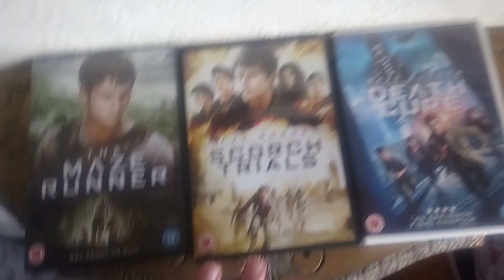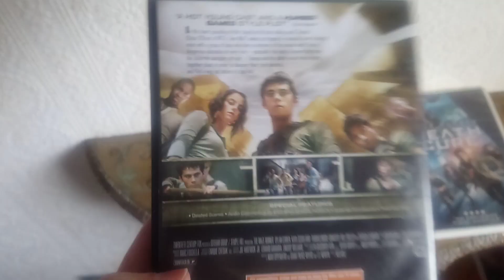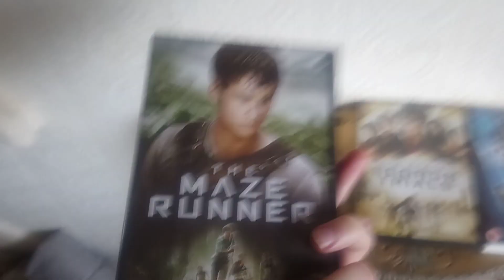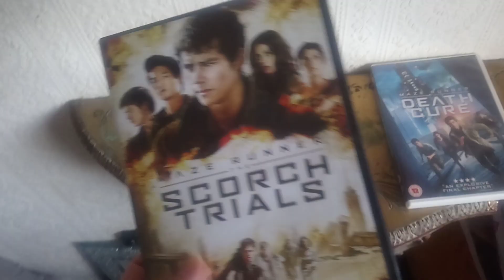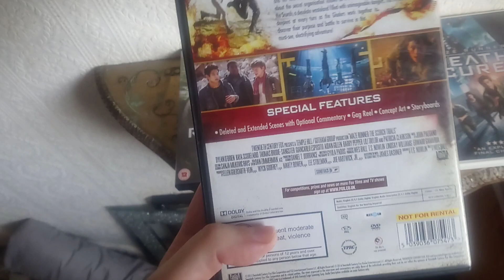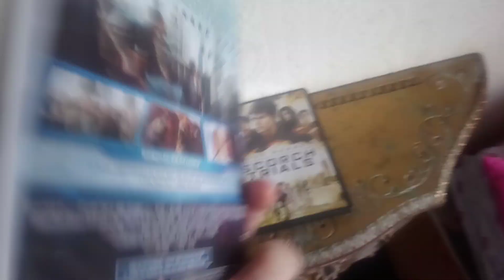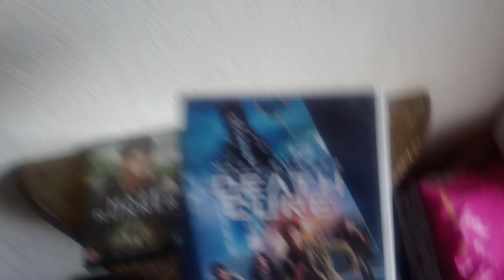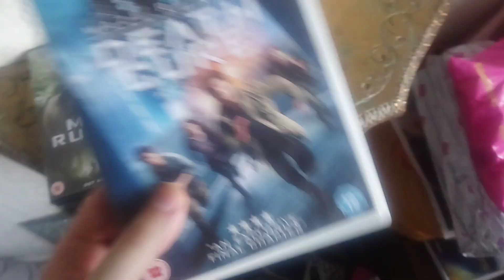the maze runner🏃movie dvd complete collection